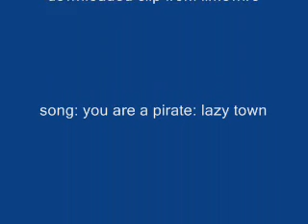Slipknot - you are a pirate cover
Slipknots version of You are a Pirate
by Lazy Town